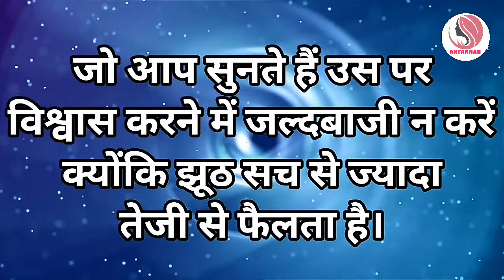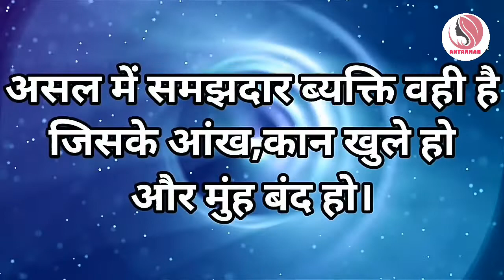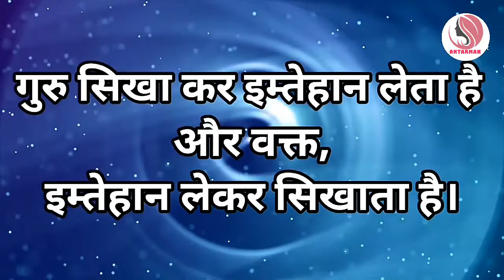दुनिया ज्ञान तो देती है पर साथ नहीं||Powerful motivational speech hindi video